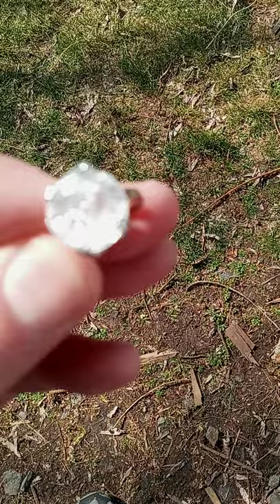Hyalite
Beautiful Hyalite opal botryoid ring with aptite micro inclusions colors green gold violet blue pink .size 7. for sale on my eBay store opalazjewerly1. And Facebook opalaz hyalite mining...you can see the aptite micro colors at the end of the video really pop out.